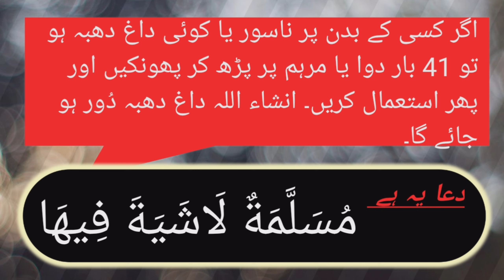Chehre Ke Daagh Dhabbe Hatane Ka Amal |Chehre Aur Jism Ke Dano Ka Qurani Wazifa